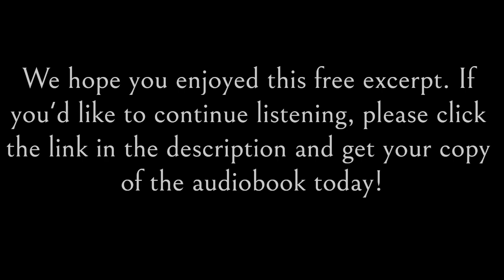Epic Fantasy Audiobook | Whirligig | Free Preview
A free excerpt from John Broughton's audiobook, Whirligig, narrated by Steffi Medrano and published by Next Chapter Audio.

GENRE: Epic Fantasy

BOOK DESCRIPTION
When the veil is thinnest, an ancient book of fairy lore acts as a bridge between two worlds.

After young Emily finds an old book of fairy lore at an antiques fair, she discovers that it has instructions on how to enter the Other World. Together with her brother Adam, they step into the Whirligig: an unending carousel of states that govern the world.

A realm filled with elves, hobgoblins and pixies, the Whirligig is at once strikingly different and eerily similar to our own. Facing challenges that change their lives forever, can Emily and Adam rise to the occasion and return back home?